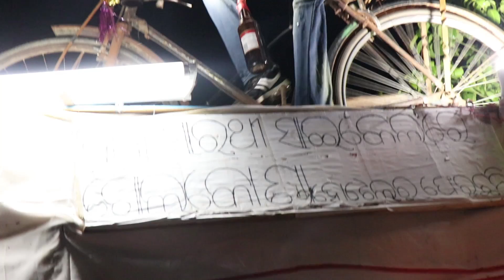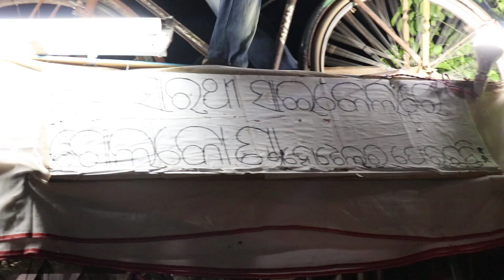Maa Kalua Jatra | Maa Thakurani Jatra | Thakurani Jatra Bhaliagada , Odisha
Thakurani Jatra  | Maa Thakurani Jatra | Thakurani Jatra Berhampur, OdishaPlace :  Bhaliagada, Girisola, Ganjam District  (South Odisha), Odisha